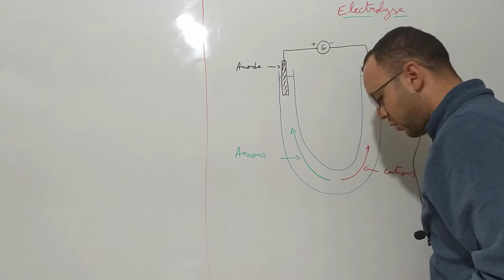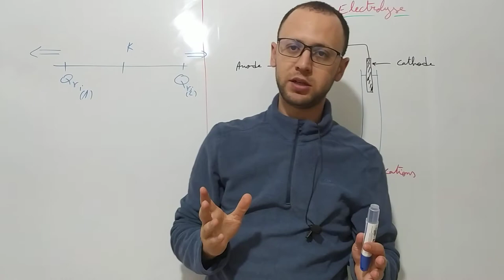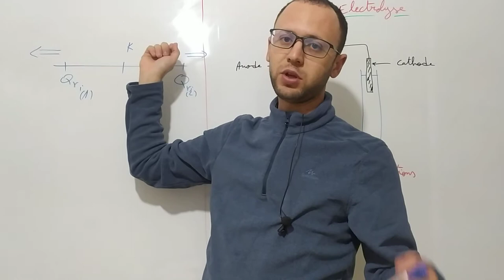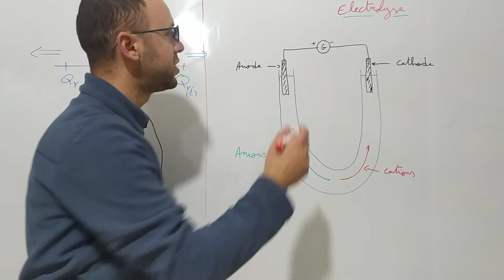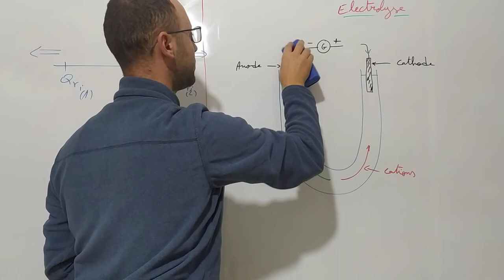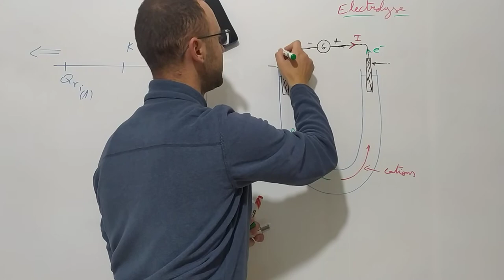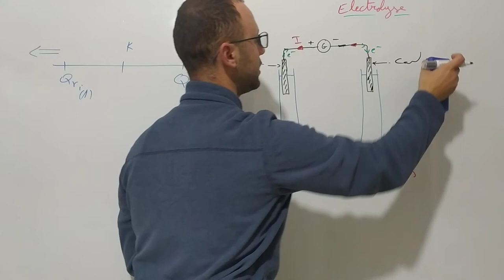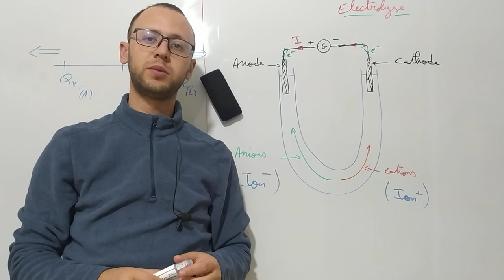Electrolyse - Transformations forcées.